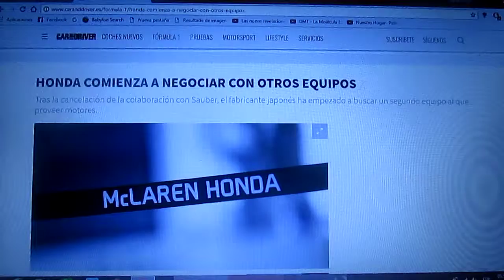Honda busca negociar con otros equipos para proveer motores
Después del gran fracaso del acuerdo con Sauber la marca japonesa Honda busca un segundo equipo para darle motores para la siguiente temporada 2018 de la F1